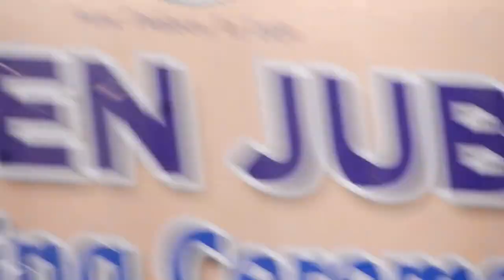Baje Go Bina | Sukhamoy Majumdar.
Performed at Malda college auditorium, Durgakinkar sadan in the golden Jubilee celebration
 closing ceremony of Maheshmati Dhirendranath Saha Vidyabhaban on 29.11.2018